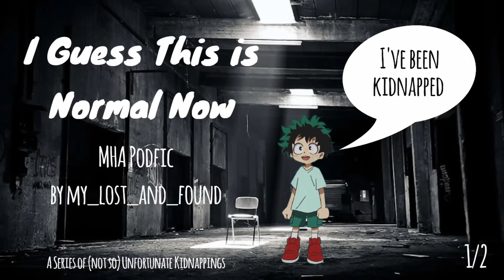I Guess This is Normal Now [MHA PODFIC] [1/2]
Izuku Midoirya had a normal life. Well, until his diagnosis anyway. Then, everything changed. He was not expecting one of those changes to be getting kidnapped on the regular but at least he made a friend.

*this is the first part in a series*
A Series of (not so) Unfortunate Kidnappings